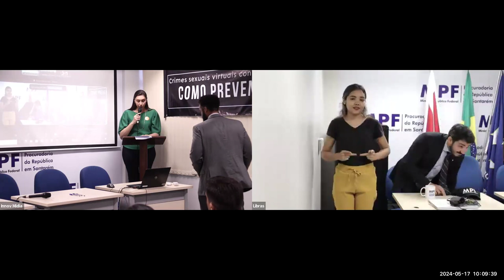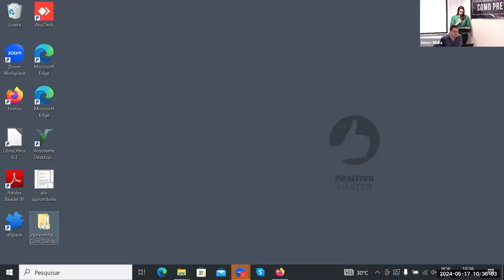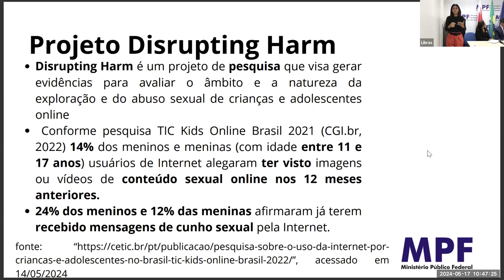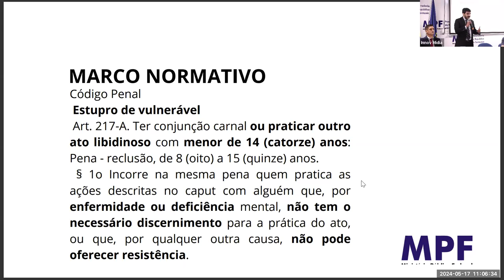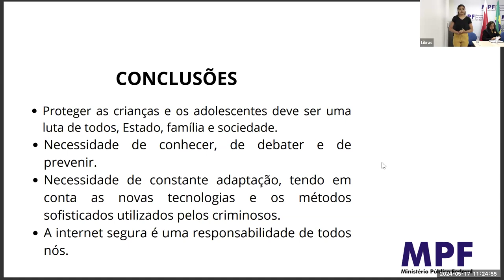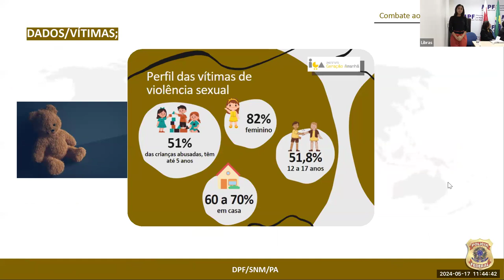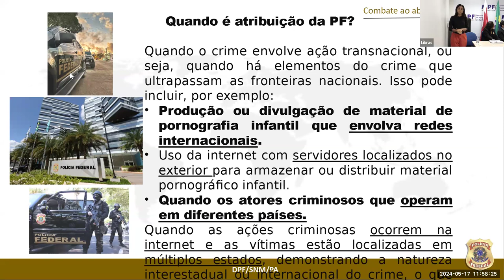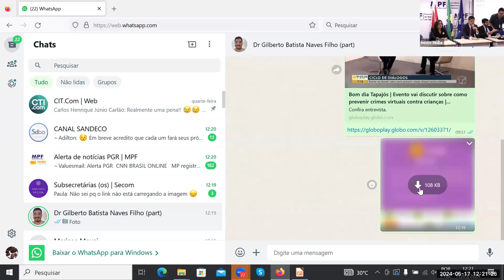Abertura e mesa 1 - Ciclo do Diálogos sobre crimes sexuais virtuais contra crianças e adolescentes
Primeira mesa do Ciclo de diálogos “Crimes sexuais virtuais contra crianças e adolescentes: como prevenir e reagir?”, evento realizado em 17 de maio de 2024 na sede do Ministério Público Federal (MPF) em Santarém (PA).

Evento realizado pelo MPF, como parte do Projeto Guardião da Infância, pela Universidade Federal do Oeste do Pará (Ufopa), por meio do Instituto de Ciências da Educação (Iced), e pelo Movimento pela Educação Inclusiva (Movei).

O evento ocorreu como parte da campanha Maio Laranja, de combate à exploração e ao abuso sexual infantil no Brasil. O 18 de maio é o Dia Nacional de Combate ao Abuso e à Exploração Sexual de Crianças e Adolescentes, instituído pela Lei nº 9.970, de 17 de maio de 2000.

Tema da mesa: Combate aos crimes relacionados à pornografia infantil na internet: desafios e perspectivas

Participantes: professora de Política Educacional da Ufopa e integrante do Movei, Lílian Aquino Oliveira, procurador da República e coordenador do projeto Guardiões da Infância, Gilberto Batista Naves Filho, e delegado da Polícia Federal em Santarém, Cláudio Luiz da Silva.

Mediadora: servidora do MPF e coordenadora do Movei, Elysângela Pinheiro.